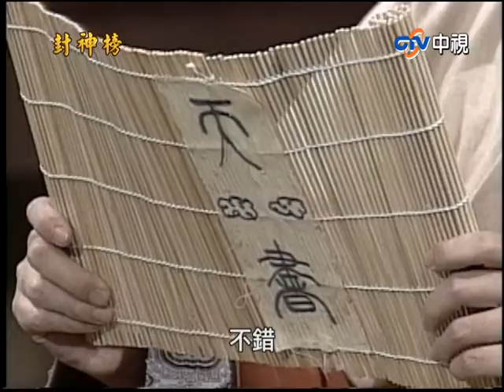『封神榜』第224集(王道揚、林佑星、陳怡真、李佩怡、游耀光、廖麗君、蘇炳憲、鄭志偉)中視_2000年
故事大綱：為了答謝姜子牙打通阿寶的心思，胡仙兒決定要求聞太師暫停攻打西岐，並退兵500里，琵琶精聽聞後，直覺胡仙兒此舉與王家有關，便去一探究竟。當他看見大寶練習的正是妖魔界的心法，立刻明白胡仙兒對大寶已有感情，她也察覺到大寶對小翠的心思，於是將計就計，謊稱小翠遭迫害，讓大寶把姜子牙等人視為仇敵.